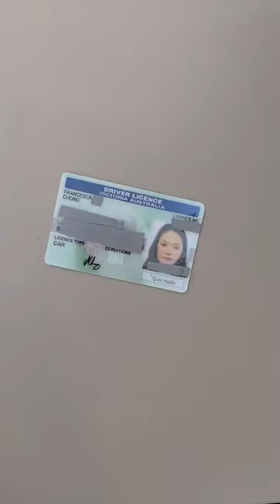How musicians get free baggage ✈️💵🎒